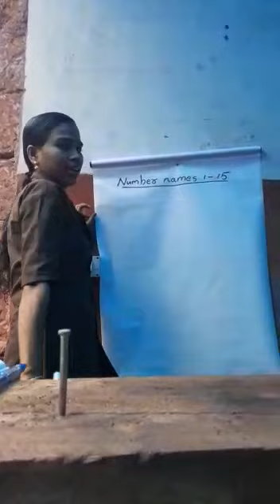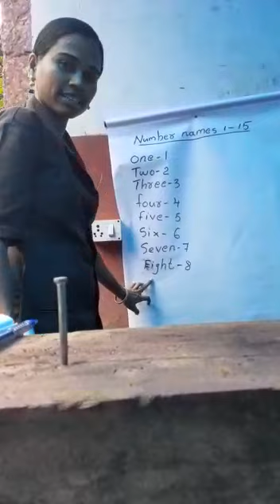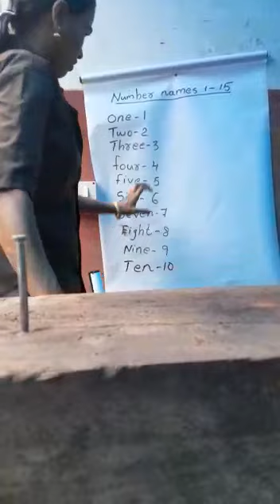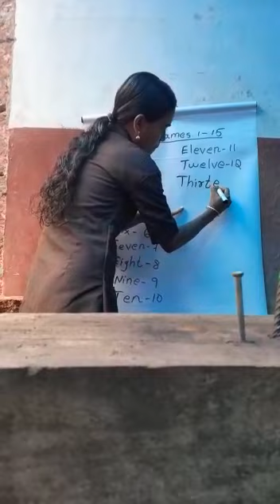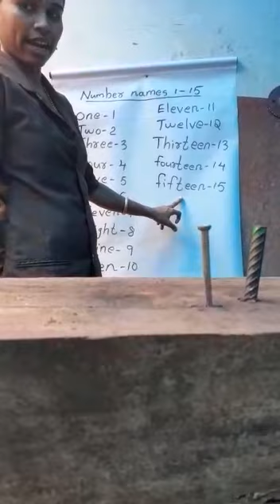Today's calss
Ames